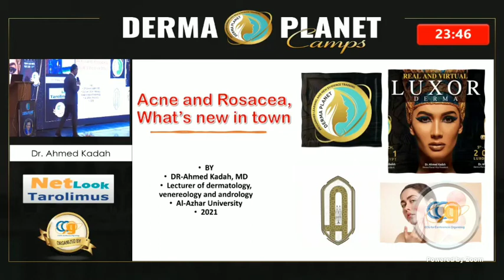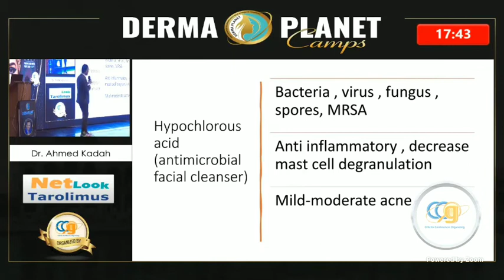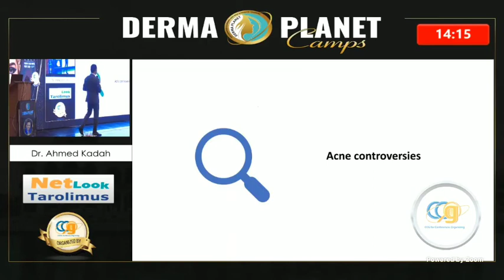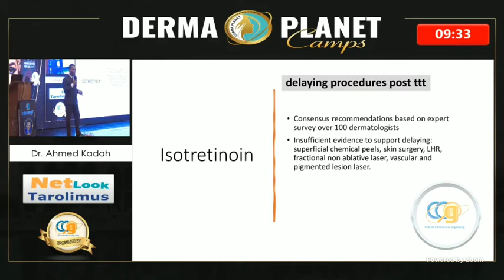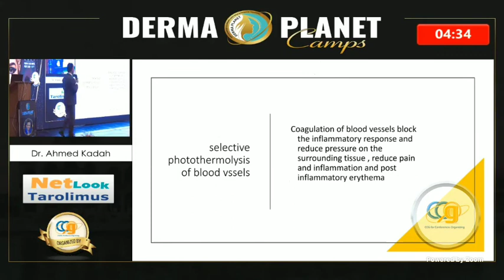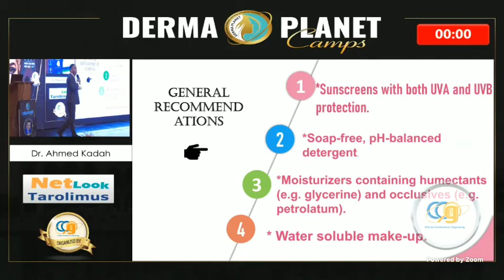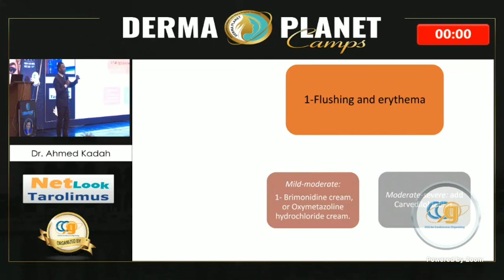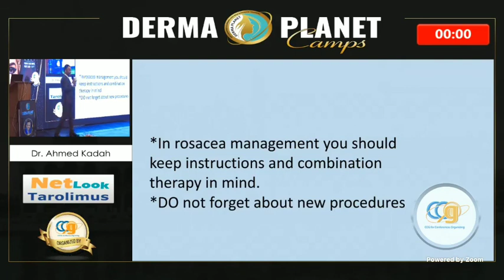Acne & Rosacea by Dr Ahmed kadah